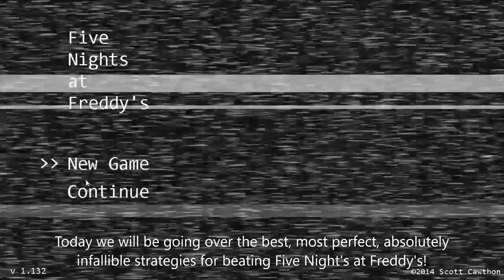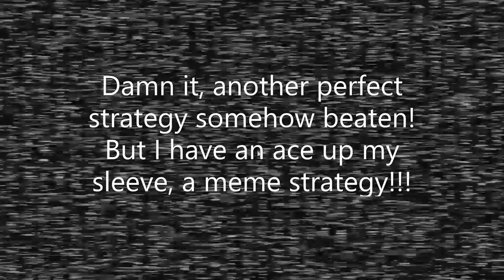How NOT to play FNAF 1